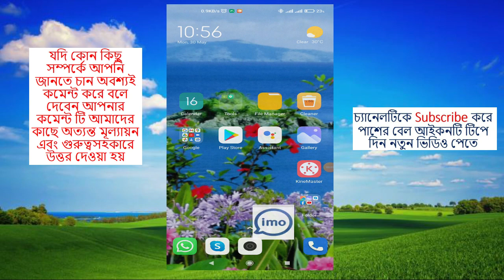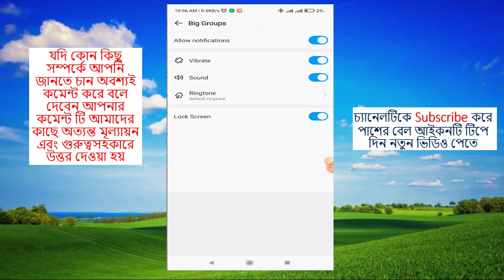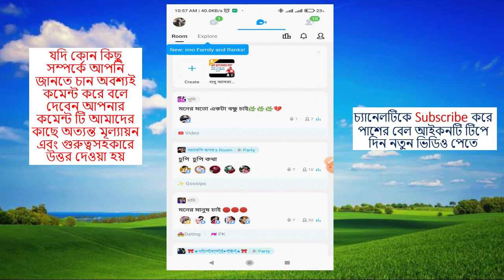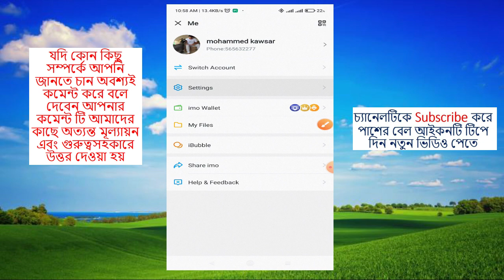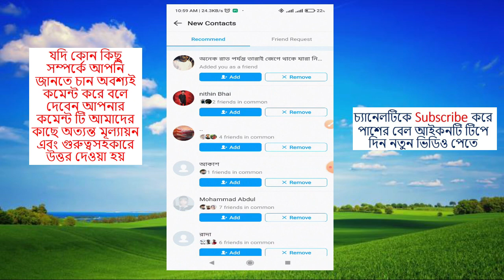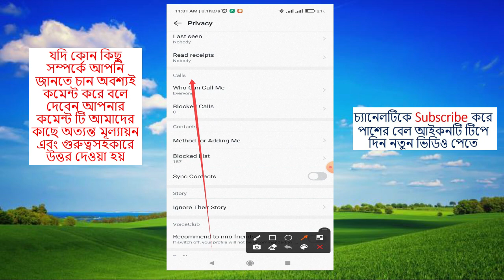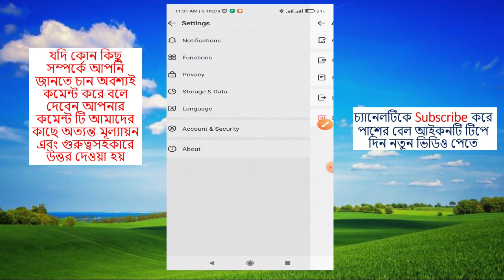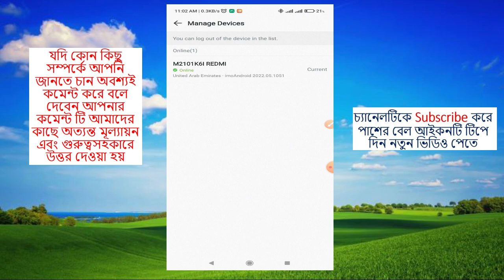কিভাবে হ্যাকার থেকে imo নিরাপদ রাখা যায়/ How to safe imo from hacker Bangla 2022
Bnagla-Mobile_Laptop_Tips